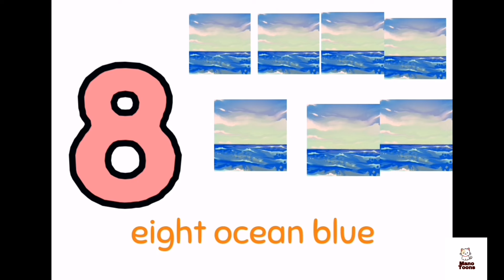counting Numbers baby song for kids